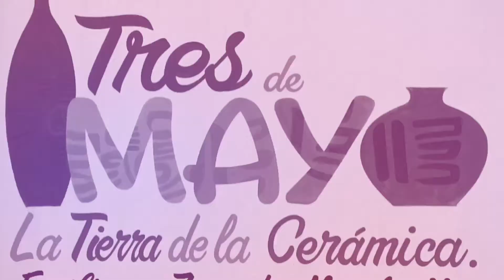APOYO LOCAL CERAMICA NORMITA